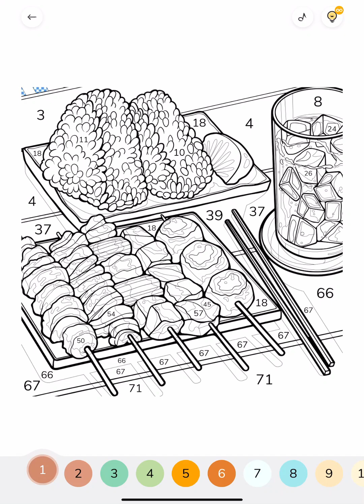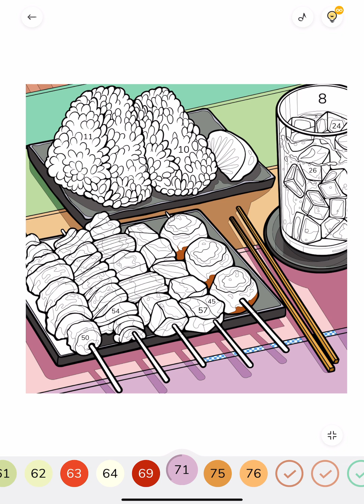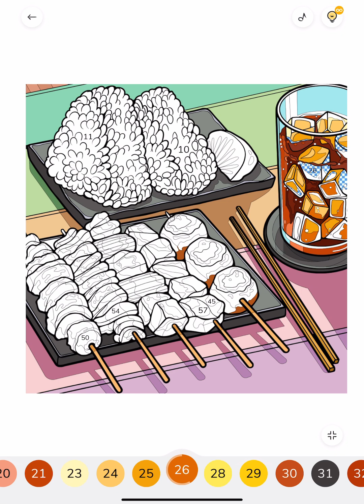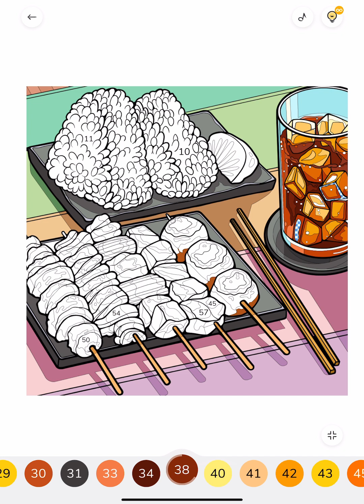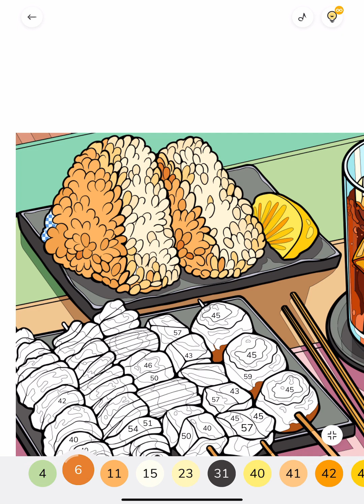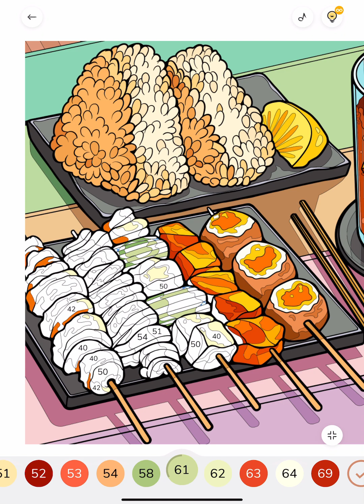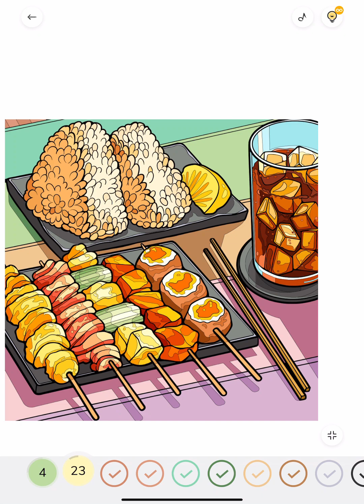Fruit Kebabs and Drinks Zen Color Paint by Numbers Coloring Book app